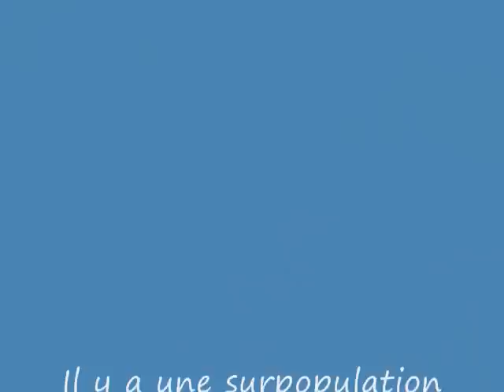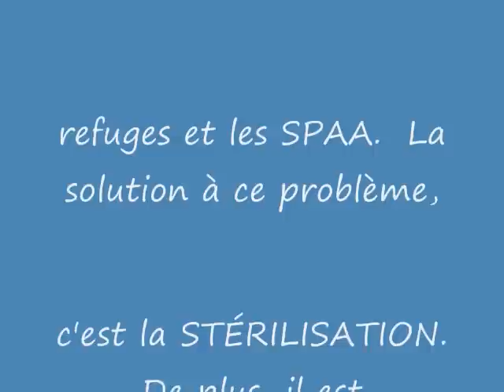Chien Gina ...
Bonjour, est-ce que quelqu'un me reconnaît ?  En effet, je suis une errante qui se promenait sur la rue des Bouleaux à Victoriaville le 1er septembre 2010.  Si je ne suis pas réclamée, je serai peut-être disponible pour l'adoption et mon nom sera Gina.  Je vous laisse sur cette petite réflexion. : "On a toujours cette méchante tendance de critiquer les choses et les êtres qu'on connaît de loin seulement."   Hello, is anybody recognizes me? Indeed, I am a wanderer who was walking on the street Birches Victoriaville 1 September 2010. If I am not claimed, I may be available for adoption and my name is Gina. I leave you with this little reflection. "It still has that nasty tendency to criticize people and things we know only from afar."